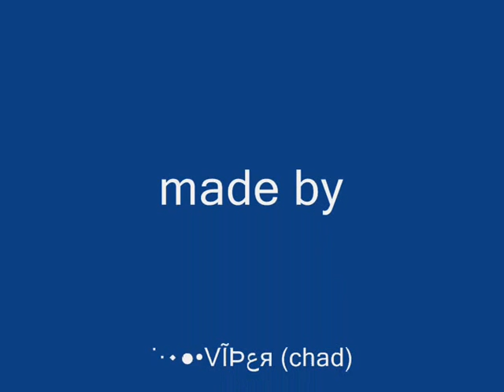sting (simon farrow) css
stinger owning add me to xfire viper200691